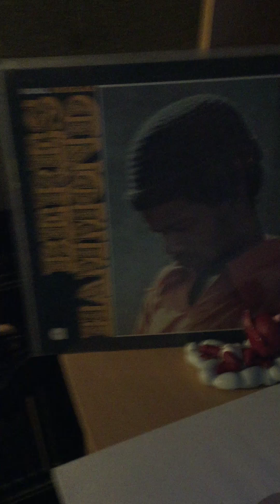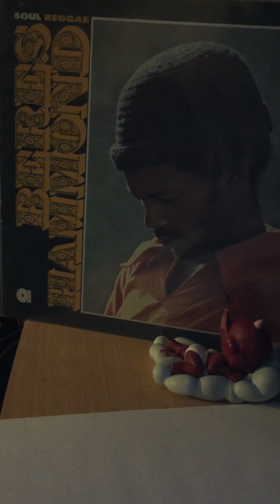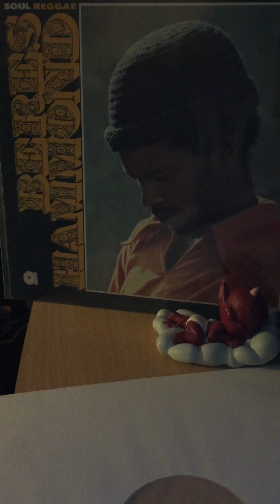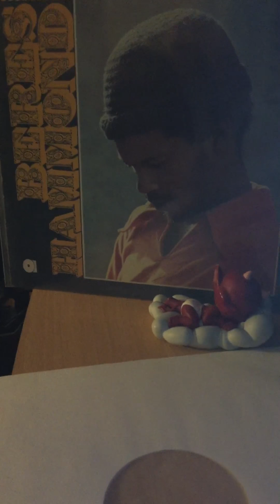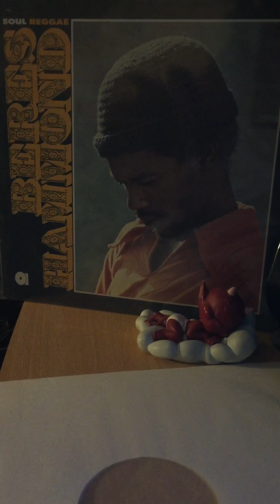Beres hammond-you don t have to lie